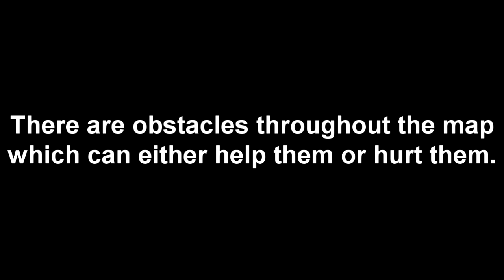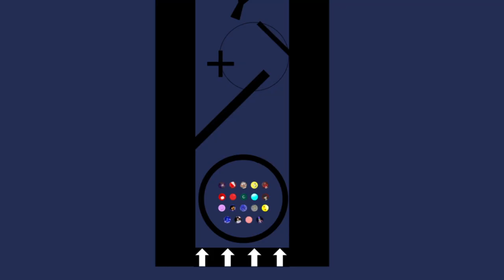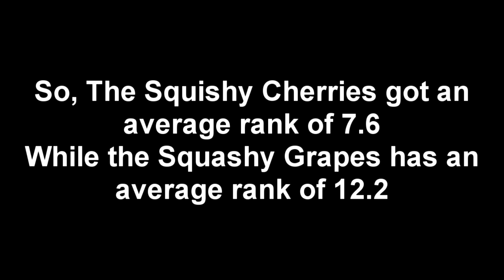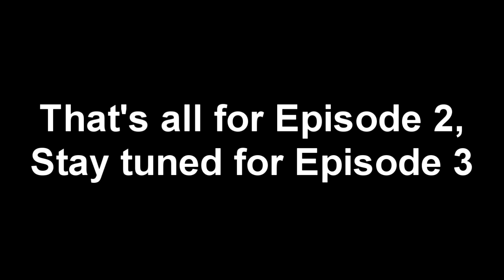Battle for YouTuber Island Episode 2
Time for Episode 2!